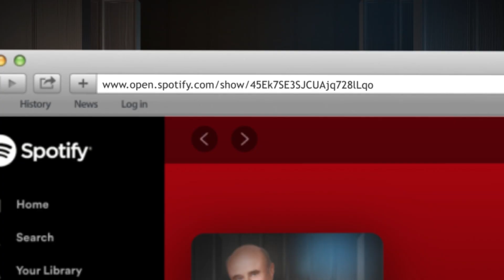Efficiency For 2022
Listen in to this important episode that will help you make 2022 the year you need it to be.  Dr. Phil provides insights into how to make your life more efficient by letting go of multi-tasking, mental clutter, toxic people, and resolving lingering personal issues that distract and muddy the waters.  He’ll help you stay focused, on purpose, and inspired to dare greatly and own the unique person you are that can bring in all the success you hope for!

Thank you for your support!

Interested in advertising on the show?